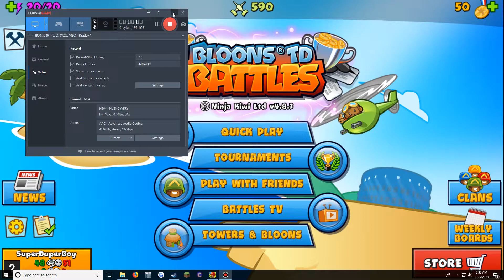Bloons TD battles5 part 27 "killer win!"